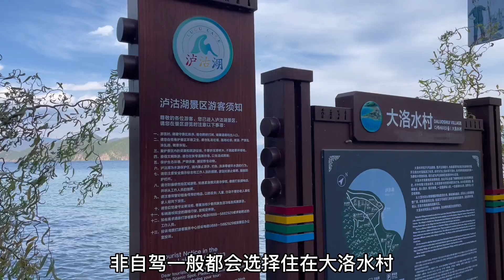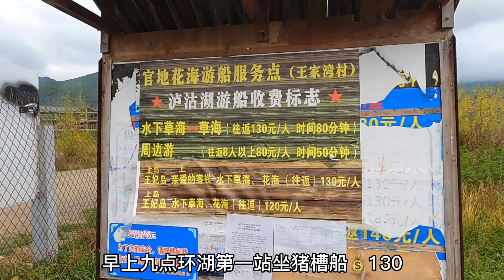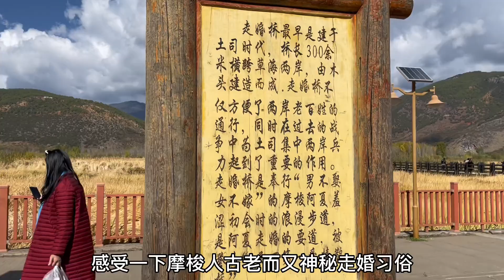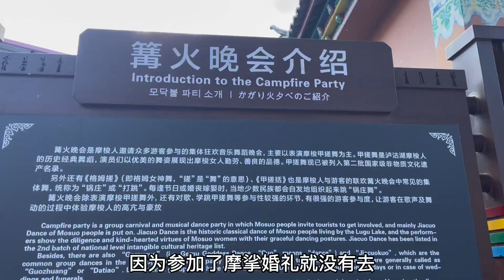3天3晚人均💰600泸沽湖攻略来了#旅游vlog